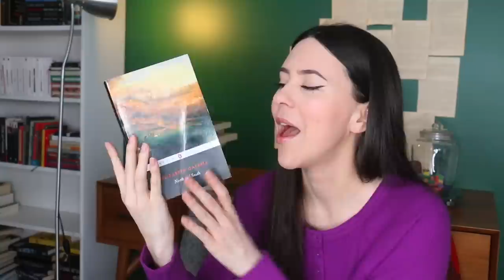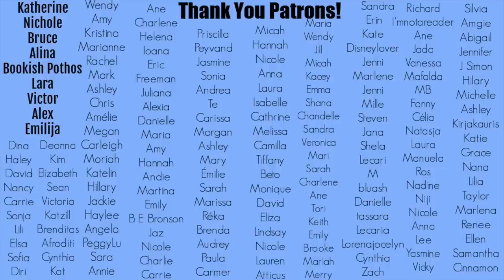13 Book Reviews, 1 Month || February Wrap Up 2023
Hey Booktube, time for my February Wrap Up! Here are 13 reviews of the books I've read this month.